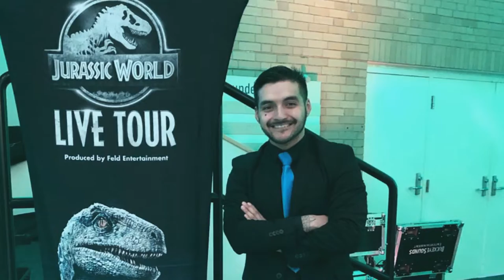Niko and Elizabeth part N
The concluding and second part to the last video. I get to interview Niko and have some of the best pizza that Charles and I have had on tour.